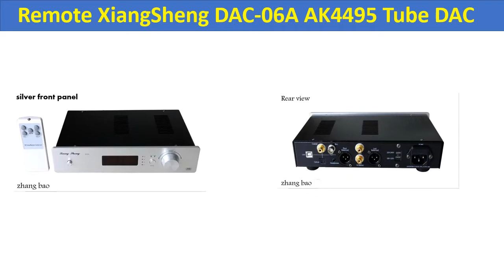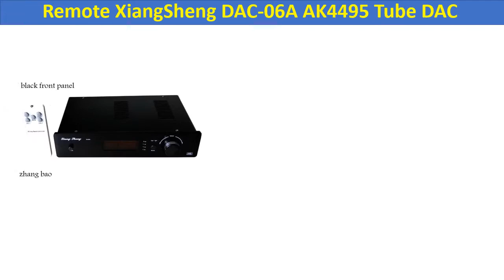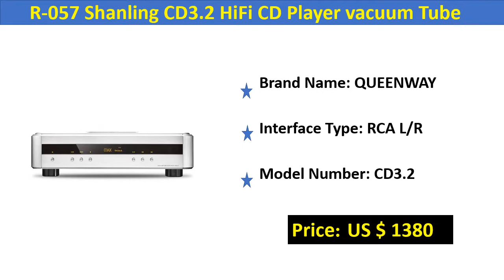Top 5 Best Tube DAC In 2024 | New Tube DAC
Top 5 Best Tube DAC In 2020 | New Tube DAC

Check The Link for Buy & Details:
1. R-057 Shanling CD3.2 HiFi CD Player vacuum Tube CD Player PC HiFi USB DAC 24bit/384kHz DSD DAC Vacuum Tube SACD Player 110V/220V

2. Cayin/iDAP-6/iDAC-6 MKII/iHA-6 Vacuum tube DAC & Headphone amplifier 6.35mm 3 pins XLR, 4 pins XLR headphone Desktop player

3. Muzishare R10 ES9018 32BIT DAC 6Z4+12AU7 Vacuum Tube Audio Decoder USB/OPT/COAX

4. Remote XiangSheng DAC-06A AK4495 Tube DAC Balance XMOS HD Exterior Sound Card Headphone Amp DAC06A

5. Muzishare R10 12AU7 Tube ES9018 XLR DAC HIFI EXQUIS 6z4 lamp Rectifier Bull Balanched AES USB Coaxial Decoder

Tube DAC Review
Best Tube DAC
Cheap Tube DAC
Portable Tube DAC
Tube DAC
Muzishare R10 ES9018
Tube ES9018
DAC-06A AK4495
Vacuum Tube Audio Decoder
vacuum Tube
DSD DAC Vacuum Tube
Top 5 Best Tube DAC In 2020
aune t1
best tube headphone amp
primaluna evo 100 dac
primaluna dac
best tube headphone amp under 500
tube dac amp
primaluna evo 100 tube dac
vacuum tube dac
best tube dac
jolida glass fx tube dac
evo 100 tube dac
diy tube dac
tube dac
aune t1
aune t1se
aune t1 mk2
maverick audio tubemagic d1
primaluna dac
tube dac amp
vacuum tube dac
best tube dac
zhilai d1
musical fidelity tri vista 21 dac
maverick audio tubemagic d2
musical fidelity tri vista 21
maverick audio d2
maverick audio d1
jolida dac
tube dac preamp
musical fidelity tri vista dac
jolida glass fx dac
tubemagic d1
maverick tubemagic d1
usb tube dac
smsl tube amp
jolida tube dac
tri vista 21 dac
diy tube dac
smsl t1 dac
tubemagic d2
primaluna evo dac
maverick audio tubemagic d2 dac
evo 100 dac
aune t1 tube
tube dac headphone amp
maverick tubemagic d2
jolida fusion dac pre
dac with tube output stage
jolida glass fx
xduoo ta
zhilai audio d1
aune t1 dac
best tube dac amp
best headphone tube amp under 200
maverick audio tubemagic
maverick tubemagic
xduoo tube amp
aune t1se driver
xiangsheng audio
dac tube output stage
dac for darkvoice 336se
best portable tube headphone amp
smsl audio t1
dac tubes
little bear dac
maverick audio tubemagic d1 dac
best headphone tube amp under 100
massdrop alex cavalli